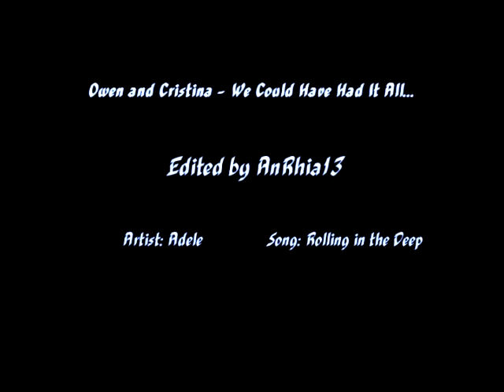Owen and Cristina - We Almost Had It All...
The song is by Adele, a british singer with a fantastic voice. Its called 'Rolling in the Deep'. I hope you enjoy the video!